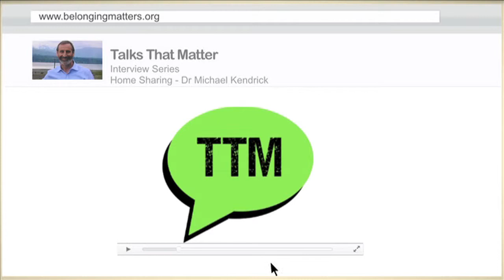Home Sharing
Increasingly home sharing is becoming an option for people with a disability rather than congregate care. In this interview Michael Kendrick discusses examples of successful home sharing and also provides some cautions.